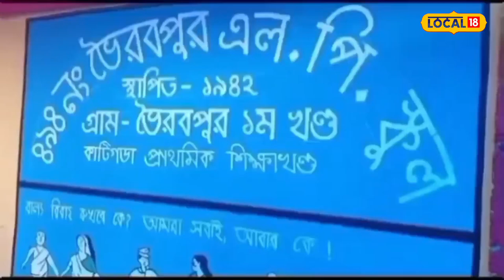Dibrugarh University : ব্যতিক্ৰমী ধৰণে গঢ়ি তোলা হৈছে মালভোগ বৰুৱা সংগ্ৰাহালয়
Dibrugarh University | ডিব্ৰুগড় বিশ্ববিদ্যালয়লৈ আপুনি হয়তো গৈছে ৷ বিশ্ববিদ্যালয়খনৰ চৌপাশো নিশ্চয় আপুনি ঘূৰিছে। কিন্তু আপুনি হয়তো বিশ্ববিদ্যালয়খনৰ এটা বিশেষ স্থানলৈ যোৱা নাই বা দেখা নাই। লোকচক্ষুৰ পৰা কিছু দূৰত থকা ডিব্ৰুগড় বিশ্ববিদ্যালয়ৰ এটা বিশেষ সম্পদ হৈছে সংগ্ৰাহালয় মানে মিউজিয়াম। যাৰ নাম হৈছে মালভোগ বৰুৱা সংগ্ৰহালয়।